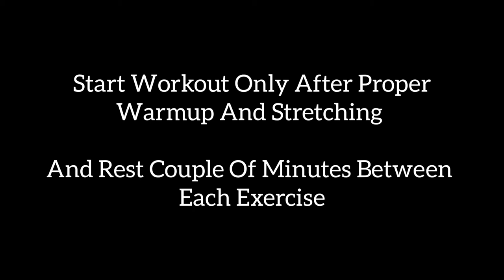𝐃𝐚𝐲 𝟏𝟗 | 𝐂𝐡𝐞𝐬𝐭 𝐖𝐨𝐫𝐤𝐨𝐮𝐭 | 𝐁𝐨𝐝𝐲 𝐓𝐫𝐚𝐧𝐬𝐟𝐨𝐫𝐦𝐚𝐭𝐢𝐨𝐧 | 𝐁𝐲 𝐒𝐚𝐮𝐫𝐚𝐛𝐡 𝐍𝐚𝐠𝐚𝐫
𝐃𝐚𝐢𝐥𝐲 𝐓𝐢𝐦𝐞𝐭𝐚𝐛𝐥𝐞 :-

𝐌𝐨𝐧𝐝𝐚𝐲 - 𝐂𝐡𝐞𝐬𝐭
𝐓𝐮𝐞𝐬𝐝𝐚𝐲 - 𝐋𝐞𝐠𝐬
𝐖𝐞𝐝𝐧𝐞𝐬𝐝𝐚𝐲 - 𝐁𝐚𝐜𝐤
𝐓𝐡𝐮𝐫𝐬𝐝𝐚𝐲 - 𝐀𝐛𝐬
𝐅𝐫𝐢𝐝𝐚𝐲 - 𝐂𝐡𝐞𝐬𝐭
𝐒𝐚𝐭𝐮𝐫𝐝𝐚𝐲 - 𝐁𝐚𝐜𝐤
𝐒𝐮𝐧𝐝𝐚𝐲 - 𝐀𝐛𝐬

𝐈 𝐝𝐨 𝐥𝐞𝐠𝐬 𝐰𝐨𝐫𝐤𝐨𝐮𝐭 𝐨𝐧𝐥𝐲 𝐨𝐧𝐜𝐞 𝐚 𝐰𝐞𝐞𝐤 𝐛𝐞𝐜𝐚𝐮𝐬𝐞 𝐈 𝐩𝐥𝐚𝐲 𝐜𝐫𝐢𝐜𝐤𝐞𝐭 𝐚𝐥𝐬𝐨 𝟔 𝐝𝐚𝐲𝐬 𝐚 𝐰𝐞𝐞𝐤 𝐰𝐡𝐢𝐜𝐡 𝐢𝐧𝐜𝐥𝐮𝐝𝐞𝐬 𝐚 𝐥𝐨𝐭 𝐨𝐟 𝐫𝐮𝐧𝐧𝐢𝐧𝐠, 𝐈𝐟 𝐬𝐨𝐦𝐞𝐝𝐚𝐲 𝐈 𝐝𝐨𝐧'𝐭 𝐠𝐨 𝐜𝐥𝐮𝐛 𝐟𝐨𝐫 𝐜𝐫𝐢𝐜𝐤𝐞𝐭 𝐭𝐡𝐞𝐧 𝐈 𝐝𝐨 𝐫𝐮𝐧𝐧𝐢𝐧𝐠 𝐨𝐫 𝐜𝐲𝐜𝐥𝐢𝐧𝐠 𝐧𝐞𝐚𝐫 𝐦𝐲 𝐡𝐨𝐦𝐞. 𝐇𝐨𝐩𝐞 𝐲𝐨𝐮 𝐮𝐧𝐝𝐞𝐫𝐬𝐭𝐨𝐨𝐝 :)